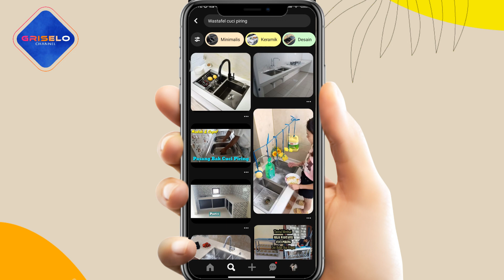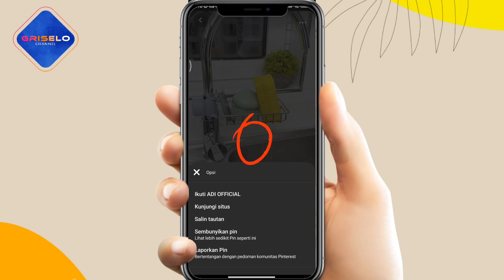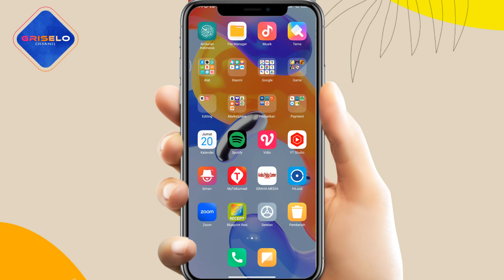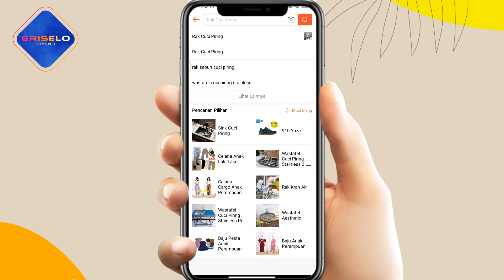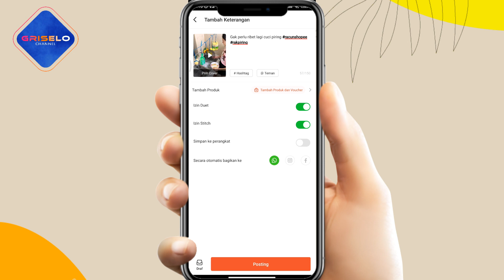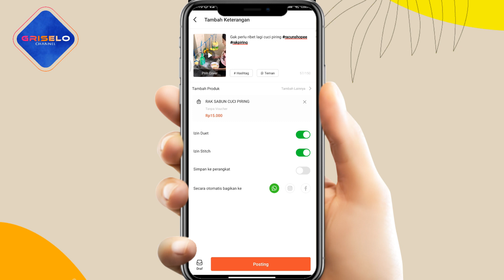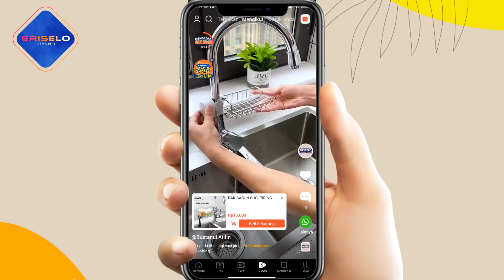Cara Download Video China di PINTEREST Tanpa Watermark | Cocok untuk Affiliate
Halo sob, kali ini saya mau sharing download video di aplikasi pinterest tanpa watermart untuk konten video shopee affiliate.